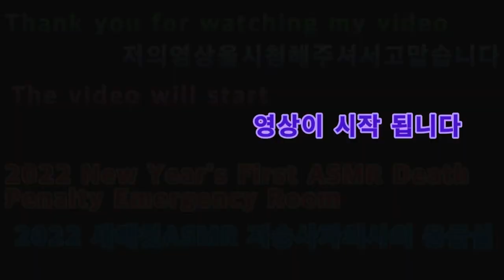2022 05 19 2022 새해첫ASMR 저승사자의사의 응급실 2022 New Year's First ASMR Death Doctor's Emergency Room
안녕하세요골드님구독자&시청자팬분반갑습니다미시카에요저의채널에방문해주셔서고맙습니다이번영상은바로2022새해첫ASMR7번째저승사자의사의응급실입니다이번ASMR은저승사자의사가있는응급실이에요저승사자의사가있는응급실이라말그래도이승이아닌저승병원이에요저승병원에서도가끔진상짓하는사람들이있어요이런자들은어쩔수없지만그래도예의없게행동하게놔두면안되니따끔하게말할수밖에없는데그래도진상짓하는자들은어쩔수없지만가만히놔두면안되니참교육을해줘야되요안그럼또그렇게행동할테니말이죠저승까지와서진상짓한다는건말이안되요애초에저승에선그렇게하면다시태어나지못하고영원히지옥에갇혀서일만하게될꺼에요그러니다들조심하시길바래요저의영상을보시고조금이나마힘이되시길바래요그럼편하고재밌게들어주세요고맙습니다저의영상이재미있으셨다면구독&좋아요&알림설정을하셔서새로운비디오를시청하세요저의또다른채널인카카오TV Misika(미시카)채널도많이방문해주시고시청해주세요저의랜선아빠이신한국아빠피터님을소개할께요현재이분은DadASMR(아빠ASMR)과다양한분야를하고계세요ASMR이란백색소음으로자율감각쾌락반응으로뇌를편안하게해주고심리적으로안정을주는소리에요예를들어물소리&바람소리가대표적이에요유튜브PETER아저씨의옥탑방ASMR을검색하셔서영상을보시고재미있으시다면구독을눌러주시고알림설정도해주세요감사합니다네이버TV방송인문정호
Hello, Golden. Nice to meet youMissica. Thank you for visiting my channelThis is the 7th ASMR of the new year. This is the emergency room of the Grim ReaperThis ASMR is an emergency room with the grim reaper's intentionsIt's an emergency room with a grim reaper's doctor, but it's not a grim reaper, it's a grim reaper hospitalThere are some people who act like they're in the afterlife hospitalThese people can't be helped, but we can't let them behave rudely, so we have to be harsh, but the people who do the truth can't be helped, but we can't let them sit still, so we have to educate themBecause if you don't, you're gonna do it againIt doesn't make sense to come to the underworld and do the truthIn the first place, if you do that, you won't be born again, and you'll be locked in hell foreverSo please be carefulI hope you can watch my video and cheer me upPlease listen to it comfortablyThank you. If you enjoyed my video, please subscribe and like& set notifications to watch the new videoPlease visit and watch my other channel, Kakao TV Misika channelLet me introduce my online father, Peter, a Korean fatherCurrently, this person is doing various fields with Dad ASMRASMR is a white noise that makes your brain feel comfortable and psychologically stable through autonomous sensory pleasure reactionsFor example, the sound of water and windPlease search for YouTube PETER's rooftop ASMR, watch the video, and if it's fun, please subscribe and set the notificationThank you. TikTok, Peter ASMR. Please support and follow our daily Vlog.